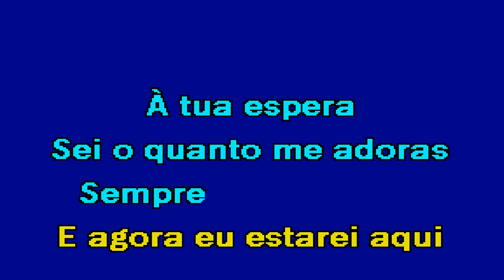VOLTA Nininho Vaz Maia & Tony Carreira Karaoke